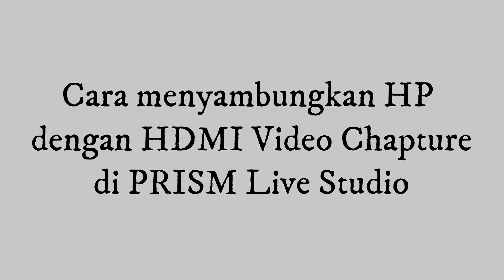Video Capture Murah untuk Hp yang Tidak Support MHL |PART I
Video kali ini adalah reiew VIDEO CAPTURE MURAH UNTUK HP YG TIDAK SUPORT MHL menggunakan aplikasi prism live studi

kegunaan alat ini adalah untuk menampilkan atau memproyeksikan layar hp kita ke monitor, pastunya tidak delay lur, arena koneksinya pakai kabel bukan pakai wifi ataupun bluetooth.